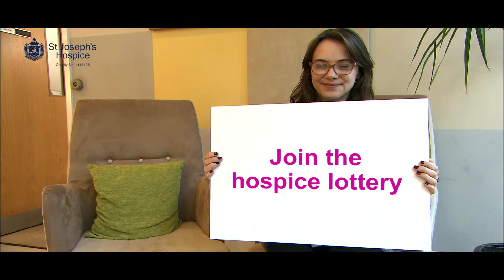St Joseph's Hospice - What We're All About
A brief outline of some of the key Hospice work we deliver to the community of East & North East London.